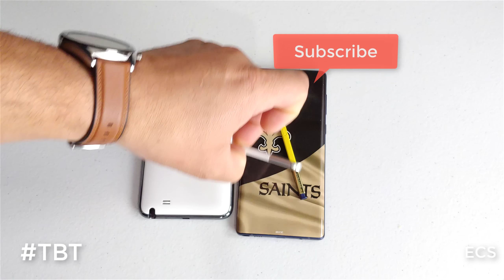Galaxy Note 1 Vs Galaxy Note 9 Vs Google G1 2019 TBT | Wow How Things Change!!!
Galaxy Note 1 Vs Galaxy Note 9 Vs Google G1 2019 TBT TBT | Wow How Things Change!!!